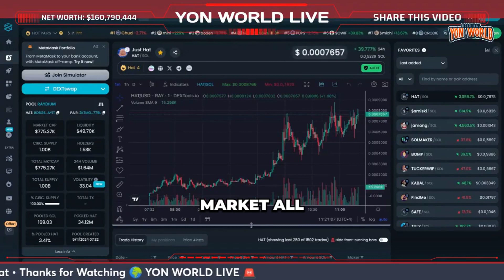Exploring the Future of Cryptocurrency | yon world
YON WORLD LIVE CLIPS

🟢 Best SMM Panel (2023 Update)

🟢 Best YouTube Vlog Camera G7X

🟢 iPhone 13 Pro Max - h

🟢 MacBook Pro M2

🟢 DJI Mavic Mini Drone 4K

The information provided on YON WORLD does not constitute investment advice, financial advice, trading advice, or any other sort of advice and you should not treat any of the website's content as such. YON WORLD does not recommend that any cryptocurrency should be bought, sold, or held by you. Do conduct your own due diligence and consult your financial advisor before making any investment decisions.